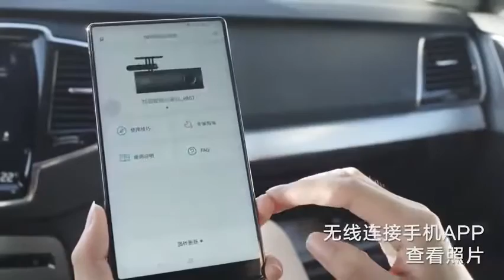Xiaomi 70mai 1S Smart Dash Cam D06 Car Camera Global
Xiaomi 70mai 1S Smart Dash Cam D06 is a camera that delivers what you're looking for: spectacular image quality. With a resolution of 1920x1080px, it allows you to see your images very clearly, it is adapted to all situations because it features night vision, able to guide you even in the darkest places.

And for added security, this new camera from Xiaomi 70mai has an ultra-wide viewing angle of 130°, allowing you to record the whole road easily and safely.

This new camera also records 1-minute intervals, making it easy to find specific images.